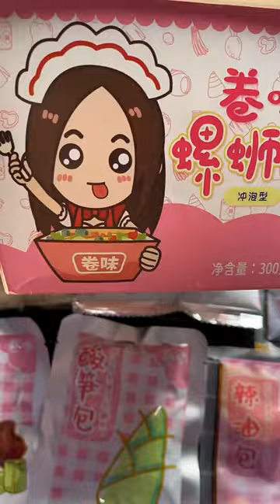Yummy ASMR Long Sausage & MUKBANG Chicken Legs & Seafood & Pork Fat & ASMR Braised Chicken